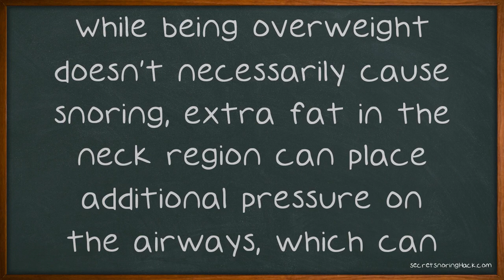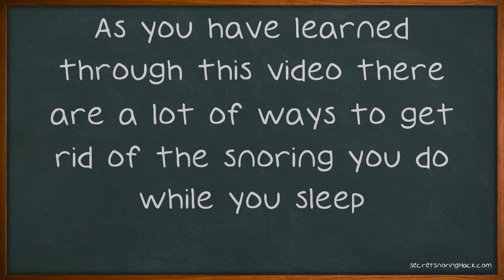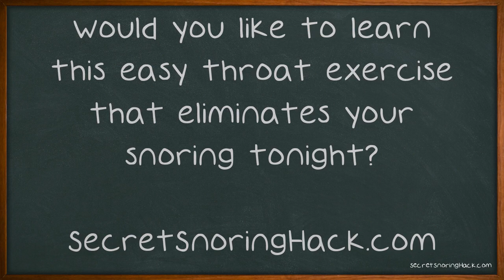Stop The Cycle Of Snoring In Your Life.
Stop The Cycle Of Snoring In Your Life. There is plenty to be worried about if you're constantly snoring in your sleep. You don't want to annoy loved ones like your toddlers, a sibling, or a spouse with your loud snoring while you are in dream land. If you want to learn how to get rid of some of the snoring you do while you sleep then read through this video and see what you can do to do just that. To help stop snoring problems, try to avoid taking sleeping pills or other types of tranquilizing medication to help you rest.